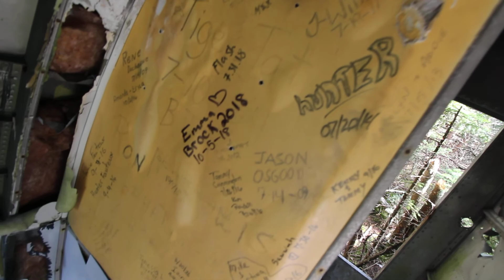Plane Crash on Mt.Success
The crash site of a Douglas DC3 can be found not far from the summit of Mt.Success in Success,NH. From some research Ive done, it was flight 792 headed from Laconia NH to Berlin NH. It was flown by Northeast airlines. The crash happened on November 30th 1954. there were four crew members and three passengers on board the plane. the weather that day was heavy fog bringing it to nearly zero visibility. All people on board survived the impact but two eventually died from injuries and exposure to the elements. On the morning of December 2nd 1954, the remaining survivors were found and rescued but the wreckage still remains up there to this day.

      If you wish to find it, Its located near the summit of Mt. Success. to get to the trailhead you have to take Success Pond Road in Berlin, NH, about 5mi down the logging road (4x4 is recommended) you will find a trailhead with a street sign that says Success pond rd and Success trailhead. Hike up the Success Trail for 2.4mi following only the blue markers until you get to the Mahoosic Trail which also happens to be the Appalachain Trail. At that intersection, take a right onto Mahoosic trail for the last 0.6mi to the Mt. Success summit. after reaching the summit, continue on the trail for about 10min at a normal pace following the wooden boards crossing the bogs. after 10min, its a bushwhack about 300-400ft off trail to the left. If you have signal on your phone and can pull up a satellite map, the coordinates are 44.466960, -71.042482. if you cant find it due to lack of signal, keep bushwhacking South until you find a narrow trail marked by yellow and keep following it. you may find it eventually.

         It is truly a sight to see but it must also be respected. do not take anything out of the wreckages as it is federal property on federal land